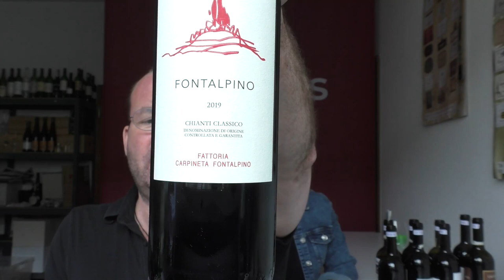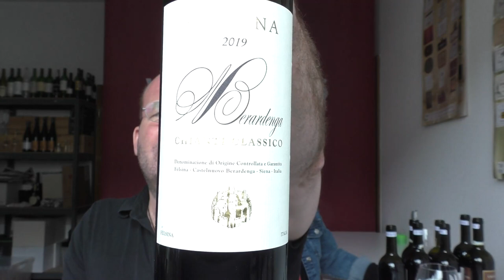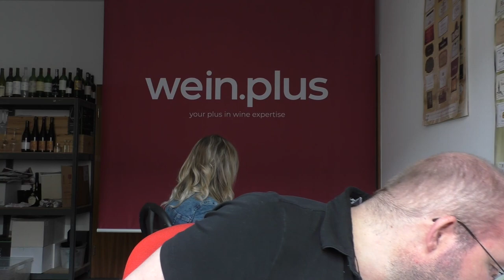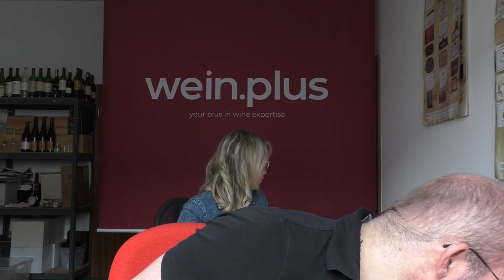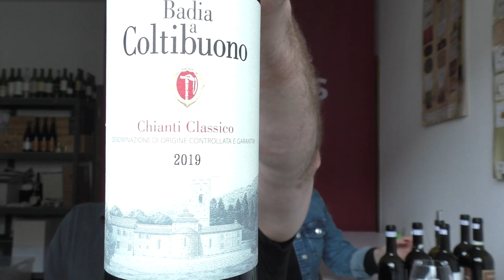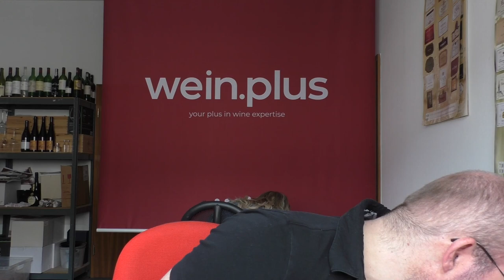Nachproben 2021 | Chianti Classico Annata 2019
Kim Schreiber und Marcus Hofschuster stellen die 9 besten Weine aus einer Verkostungsreihe von 35 Chianti Classico des Jahrgangs 2019 vor. Jeder einzelne ist eine besondere Empfehlung wert! Mit dabei sind: Carpineta Fontalpino, Rocca di Castagnoli, Fèlsina, Badia a Coltibuono, Brancaia, Castagnoli, Nunzi Conti, Poggerino und La Castellina.